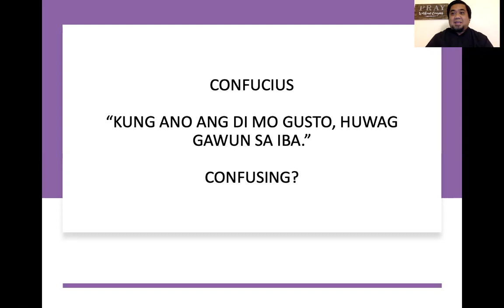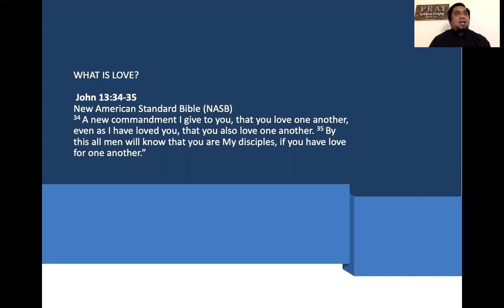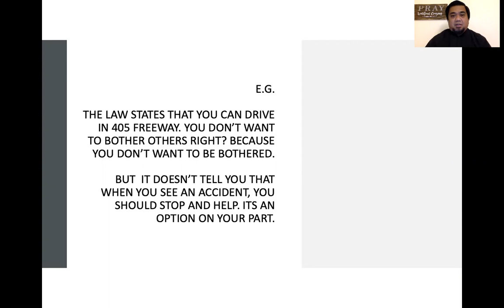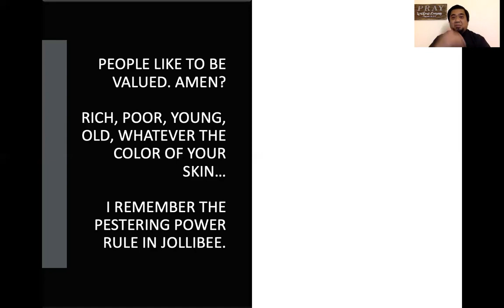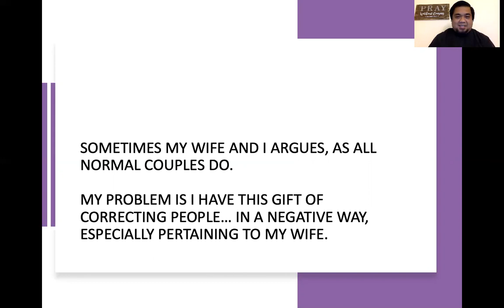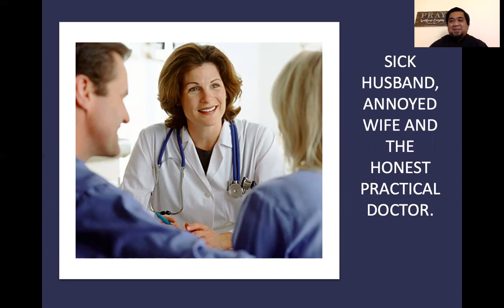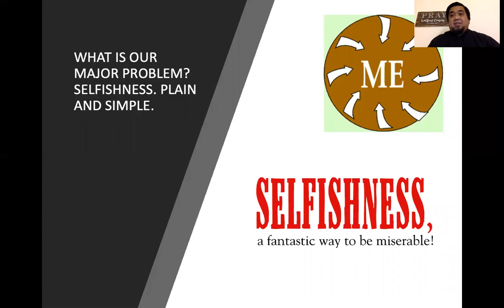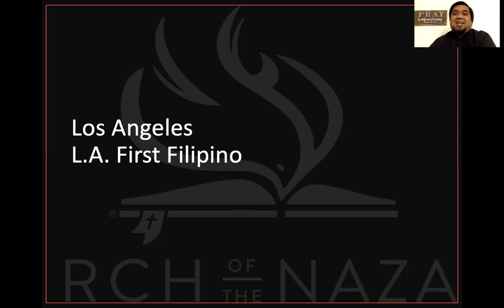The Golden Rule by Pastor Jeff Padre Guiwa